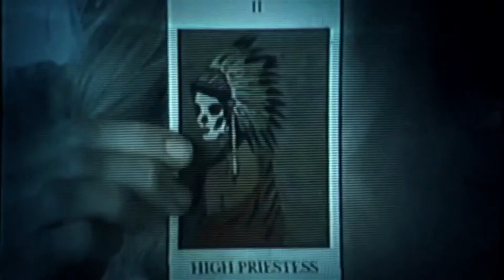EXCLUSIVE: Interview with Jessabelle Director Kevin Greutert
Kevin Greutert, director of SAW VI and SAW VII, discusses his new film, JESSABELLE, a Southern gothic ghost story starring two time AACTA award winner Sarah Snook (PREDESTINATION).